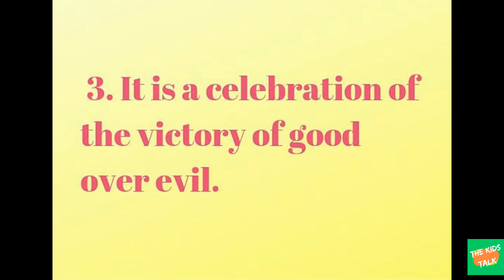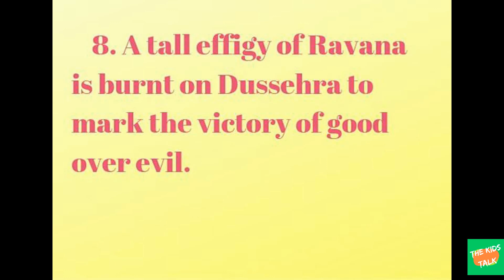Dussehra Festival ||10 Easy Lines on Dussehra Festival in English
In this video we will learn that how to write 10 Lines essay on Dussehra Festival. After watching this video you can easily write :  10 Lines essay on Dussehra In English.